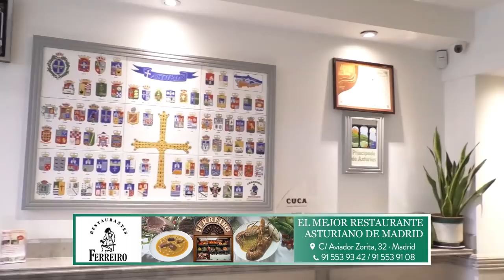SÁNCHEZ, DISPUESTO A DAR A TORRA LO QUE QUIERA A CAMBIO DE QUE NO CONVOQUE ELECCIONES CATALANAS